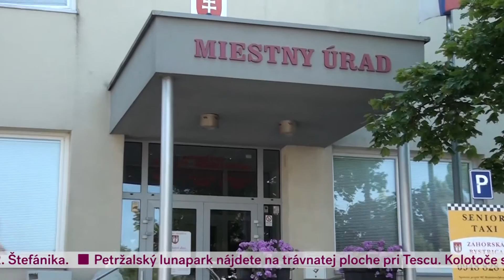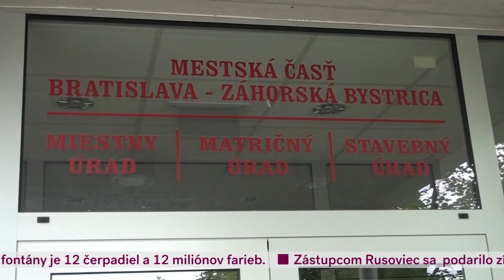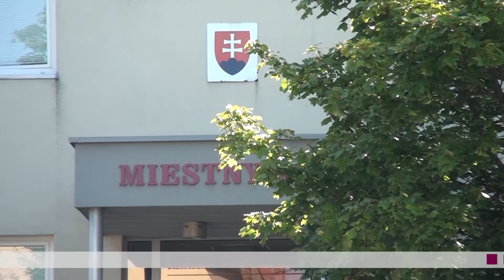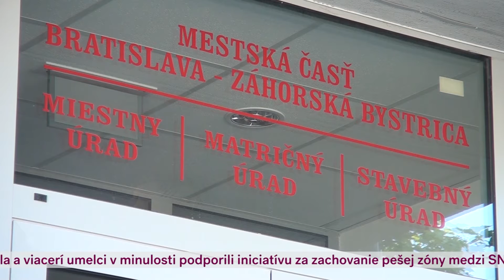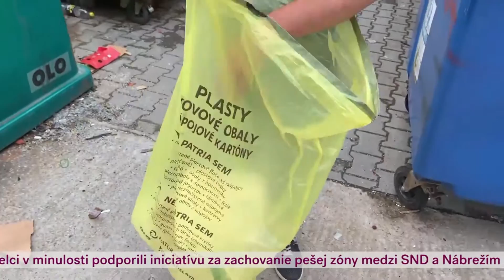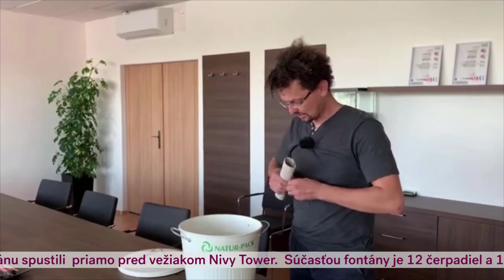Metro Dnes -08-07-2020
V našom pravidelnom cykle, v ktorom predstavujeme miestne úrady jednotlivých mestských častí, sme zavítali do Záhorskej Bystrice.